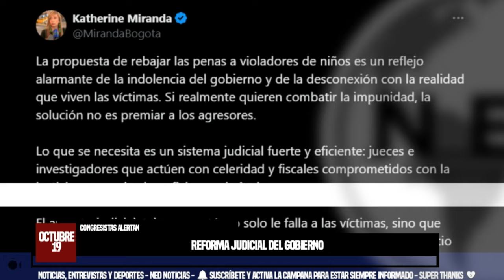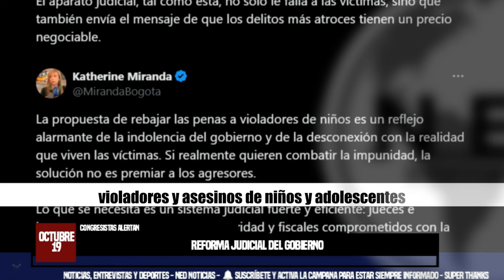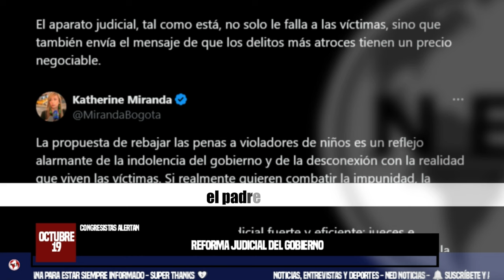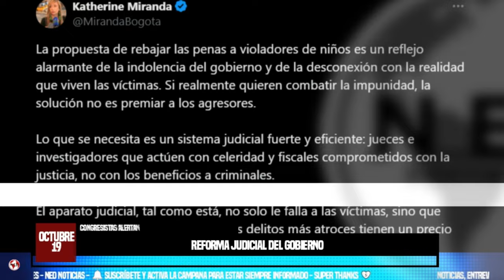MUY URGENTE COLOMBIA!! 🚨 NO MÁS REGALITOS PARA LOS BANDIDOS! || Jota Pe Hernández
Congresistas alertan que con la reforma judicial del Gobierno los abusadores de menores de edad podrían tener rebajas de pena
Dentro de lo propuesto se contempla el principio de oportunidad para personas que cometan estos delitos.
SEMANA